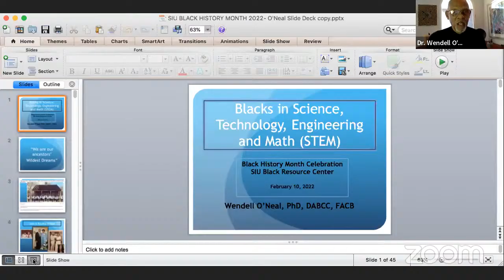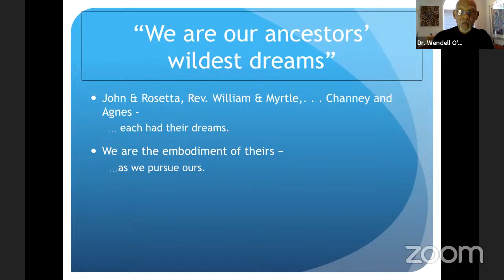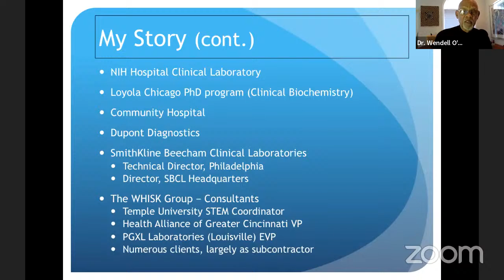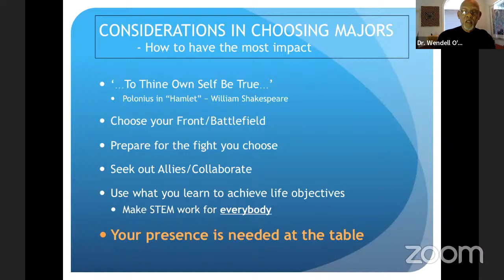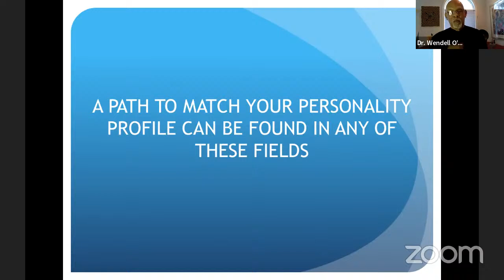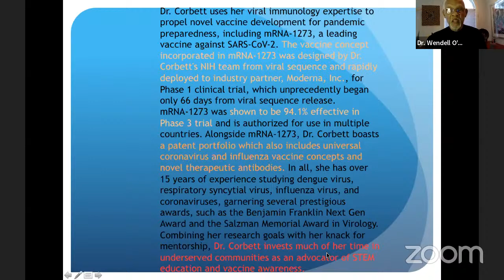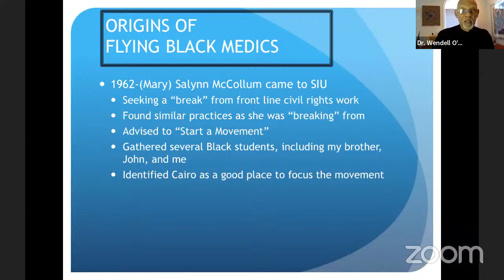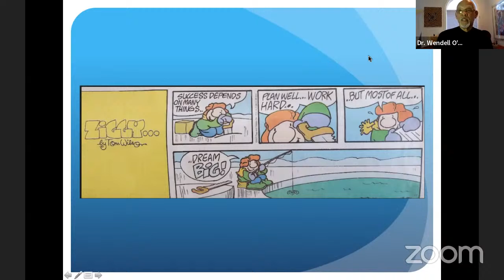Black History Month Event - February 10 2022